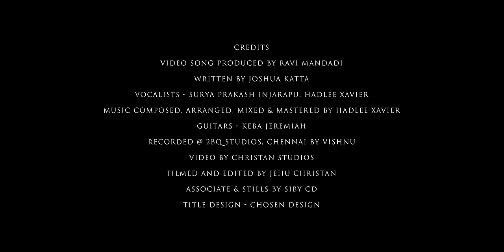Nija Snehithuda...| నిజ స్నేహితుడా…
Song :  NIJA SNEHITHUDA| నిజ స్నేహితుడా

Lyrics:

నా చెలిమి కోరి - నీ కలిమి వీడి,
నా చెంత చేరావు శ్రీమంతుడా!
నా రక్షణ కొరకై -  ఆ శిక్షను పొంది,
బలియాగమైన నిజ స్నేహితుడా! (2)

1. ద్రోహినై - దూరమైతిని,
పాపినై - పరుగులెడితిని
గమ్యమే - ఎరుగనైతిని
మరణమే - శరణమాయెను.

ఎంతో ప్రేమించితివి - నాస్థానమందు నిలిచితివి,
కృపతో నను రక్షించితివి - నా దోషశిక్ష భరించితివి.   ll నా చెలిమి ll

2. నిందలు - అవమానములు,
హేళనలు - చీత్కారములు
కఠిన దెబ్బలు - ముళ్లపోటులు,
శిలువ భారం - కాయమంతా గాయం

హృదినే బాధించినా -  భరించావు వేదన మౌనముగా
తనువే తల్లడిల్లినా -  తృప్తినొందావు నను తలచుకొని.     ||నా చెలిమి ll

ఏ రీతి నిన్ను -  కీర్తించగలను?
నా నీతి నీవే ఓ యేసుదేవా!
నీ సాక్షిగా నిలిచి - నీ ప్రేమను చాటి,
ఘనపరతును నిన్నే ప్రియ స్నేహితుడా!

Ministry/Mission:
Please pray for Ravi Mandadi Ministries , for more information or to be part of this ministry, please contact Bro.

Copyright of this music and video belong to  @DrRaviMandadi  Channel.

Credits:
Video song produced by RAVI MANDADI (USA)

Written by JOSHUA KATTA

Vocalists - SURYA PRAKASH INJARAPU, HADLEE XAVIER

Music composed, arranged, mixed & mastered by HADLEE XAVIER

Recorded @ 2bq studios Chennai by VISHNU

Video by CRISTAN STUDIOS

Title design CHOSEN DESIGN